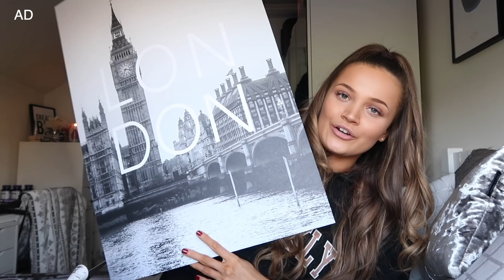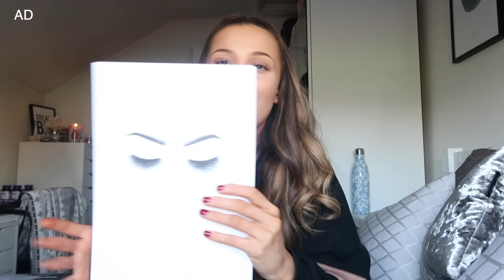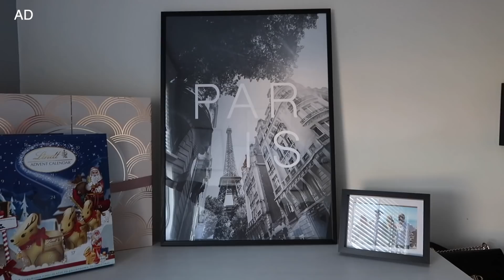REDECORATING my bedroom, dance shows and lots of shopping | VLOGMAS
(Valid until midnight on Thursday 12th December 2019. Excludes frames, handpicked and personalised prints)

Outfits:

*PLT aviator jacket